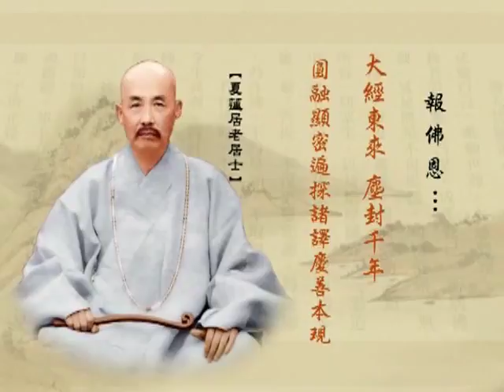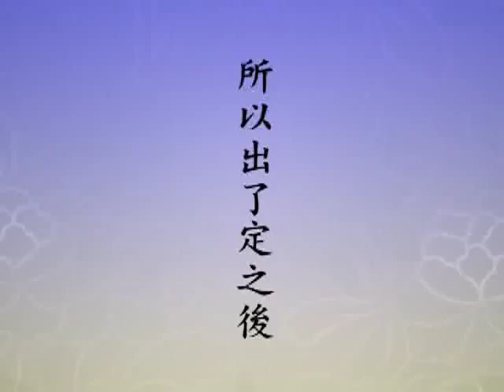淨空老法師 243 淨土大經解演義－閩南語配音